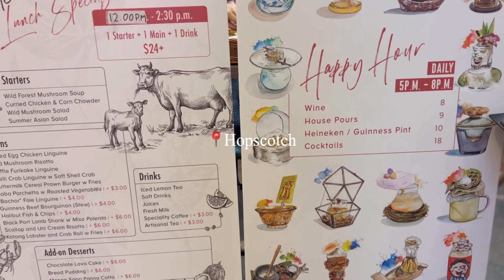Random days in my life 2023